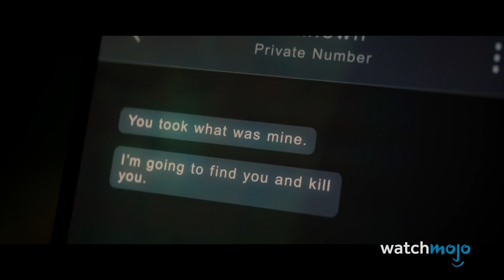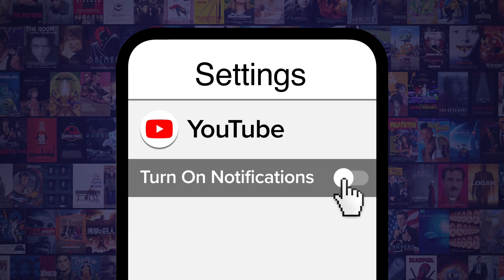Top 10 Things You Missed in The Falcon and the Winter Soldier Episode 2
This action-packed episode was loaded with awesome moments! For this list, we’ll be looking at the Easter Eggs, comic book references, and MCU callbacks you might’ve missed in this episode of the Disney+ series. Our countdown includes Captain America Carries a Gun Again, A Young Avenger, The History Behind the White Wolf Moniker, and more! Which of these flew under your radar?